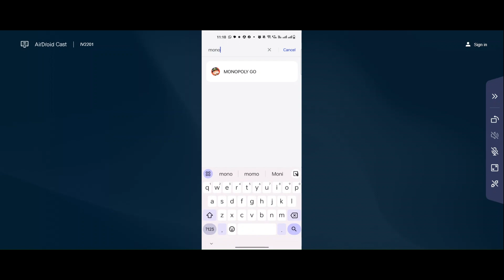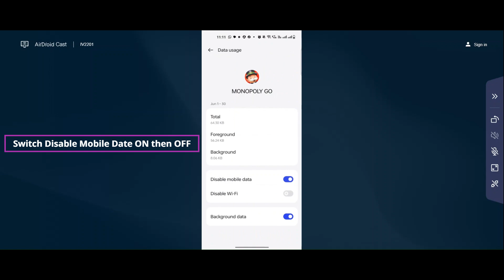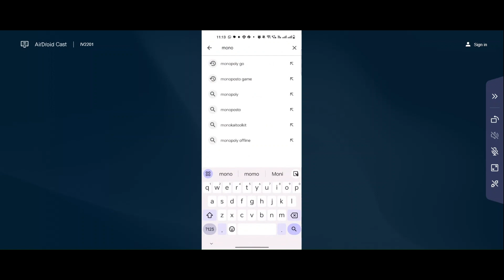Monopoly Go App Keeps Stopping Problem Solutions Android & iOS Phones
In this video I am going to show you Monopoly Go App Keeps Stopping Problem Solutions Android & iOS Phones

Monopoly Go App Keeps StoppingProblem Solutions Android & iOS Phones.